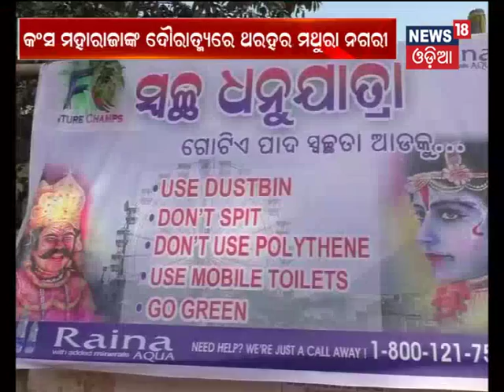People gearing up for DhanuJatra - News18 Odia